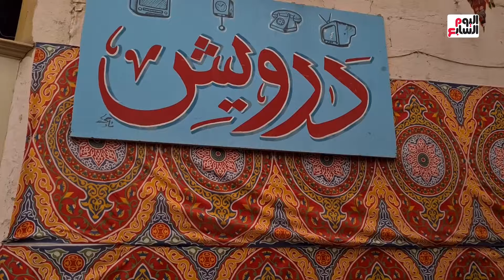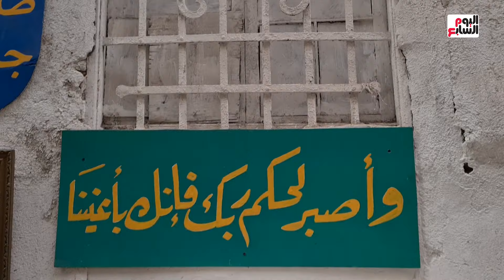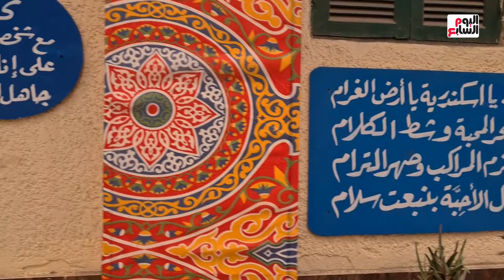رسام واحد قلب منطقة عابدين تحفة رمضانية.. عظمة على أرض مصر